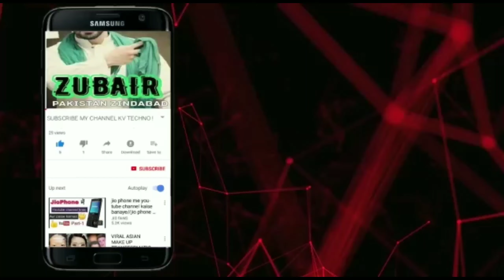Muryum Nawaz Media talk || Islamabad Departure || Zubair Ajmal Official